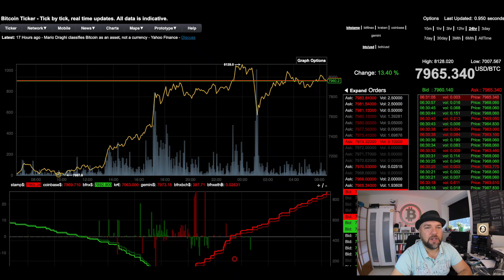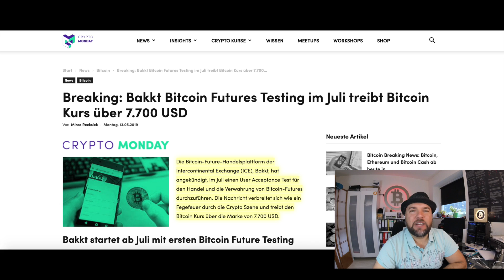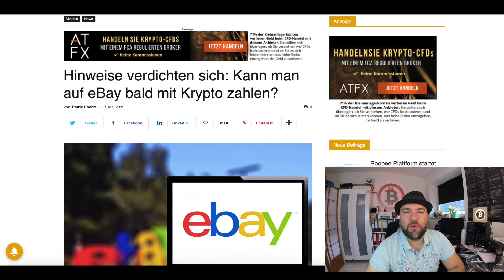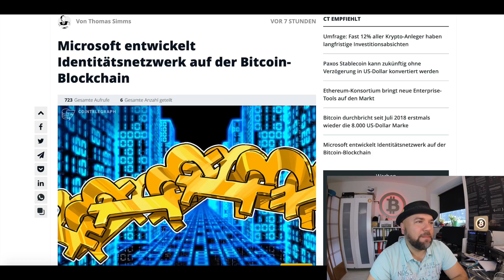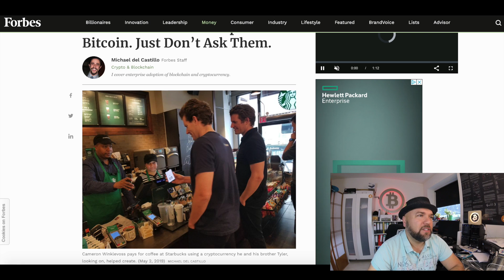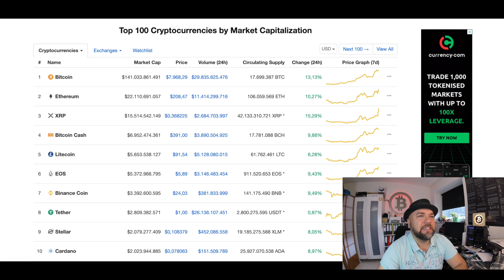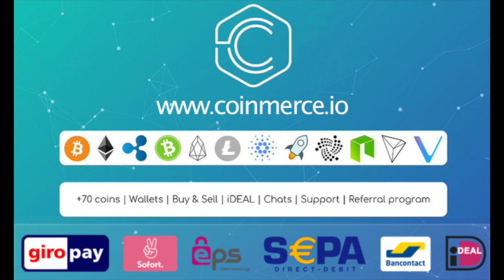#618 Bakkt Bitcoin Futures Juli, Ebay Bitcoin Akzeptanz, Microsoft Bitcoin Blockchain & Starbucks BT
willkommen zur Bitcoin-Informant Show Nr. 618. Heute geht's um folgende Themen: Bakkt Bitcoin Futures Test im Juli, Ebay Bitcoin Akzeptanz, Microsoft entwickelt auf Bitcoin-Blockchain & Starbucks akzeptiert Kryptos.

1.) Bakkt Bitcoin Futures Testing im Juli treibt Bitcoin Kurs über 7.700 USD

2.) Kann man auf eBay bald mit Krypto zahlen?

Sonnige Grüsse

Steem Account ohne Wartezeit und mit 15 Steem Power (SP) für $2.5 mit Kreditkarte kaufen und SOFORT loslegen...

Hardware Wallets:
Ledger Nano S

Grosse Bitcoin Wandlampe

LED Lampe aus Holz im Bitcoin Logo Design für Krypto Fans (BTC)

Multicolor LED Lampe im Bitcoin Design (7 Farben)